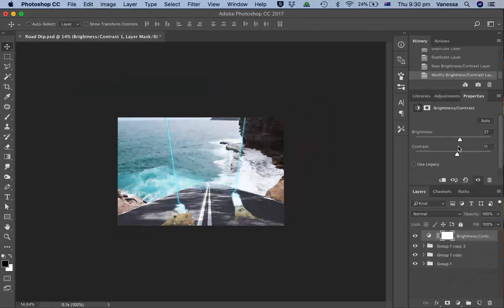'Road Lasers' Screen Recording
This is a time-lapse of 'Road Lasers'.